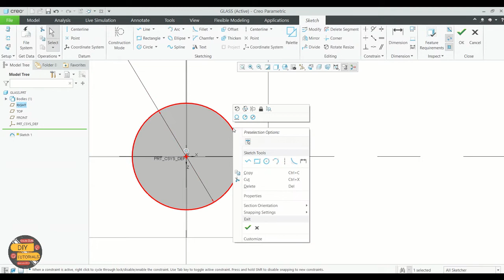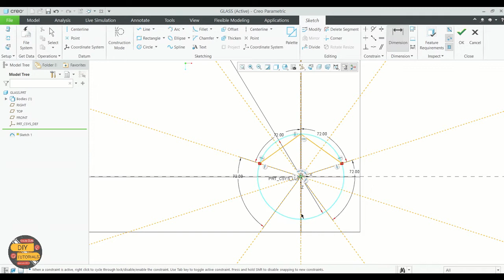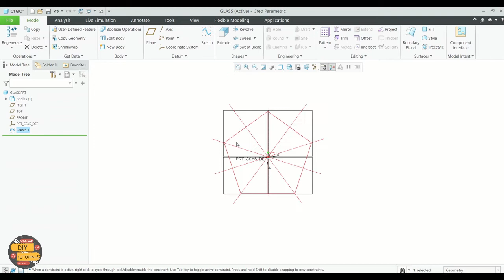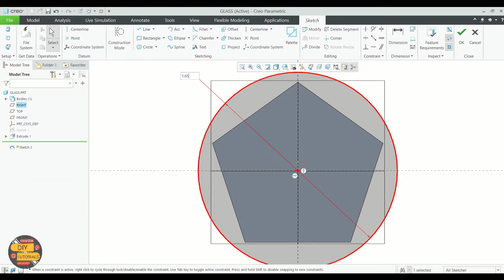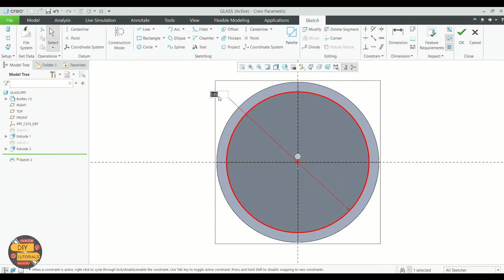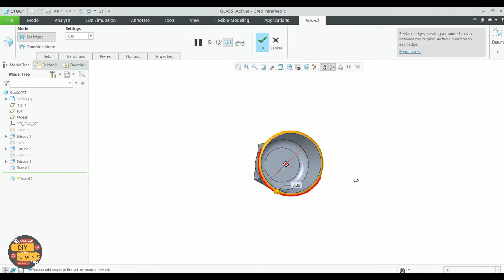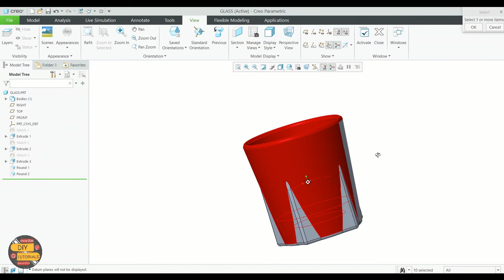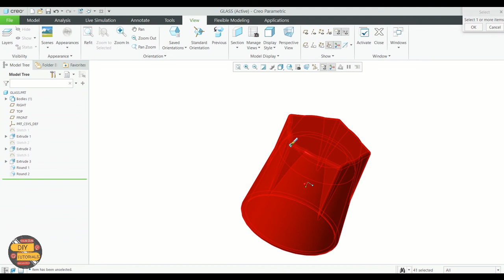PTC CREO Parametric 7.0 | Easy rendering glass part model full tutorial step by step guide beginners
Hi! Welcome to Kreatorzone. On my channel, you will find diy activities and tutorials. I love sharing new ideas and sharing my experiences with you.

In this Video you will learn all the basic requirements in rendering glass texture on a part model.